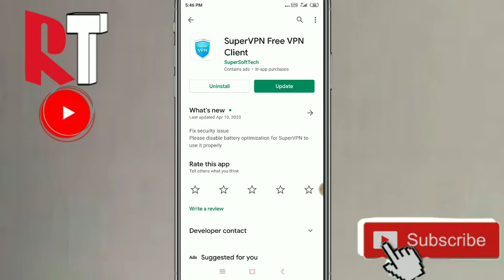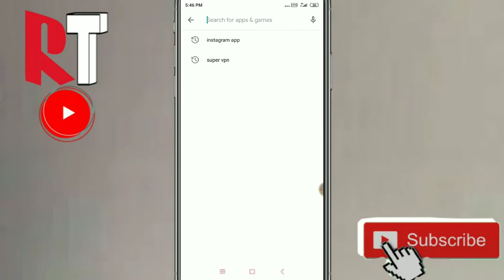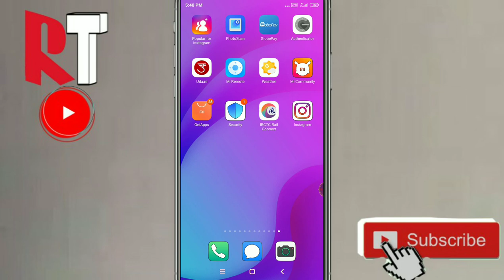How to get support small business sticker on Instagram 2020